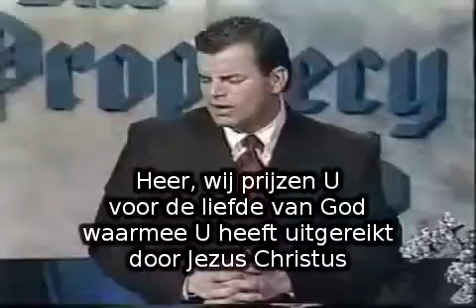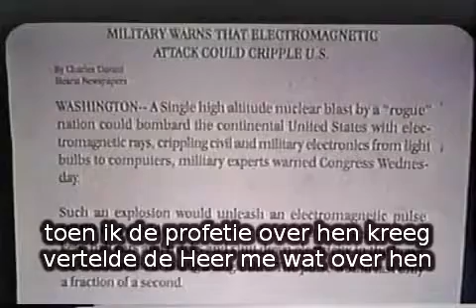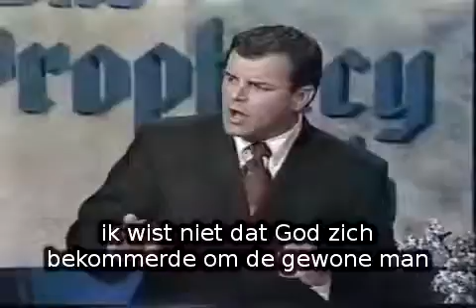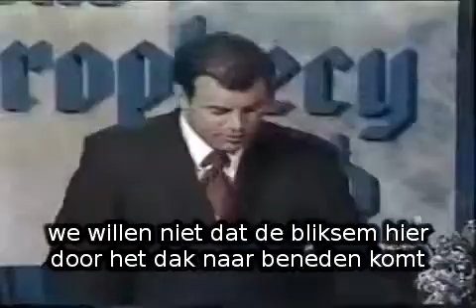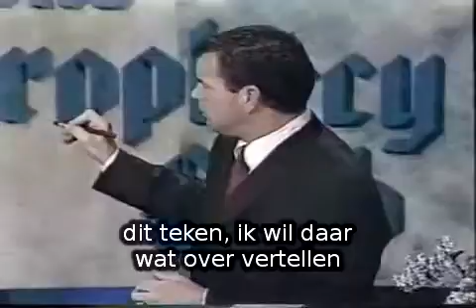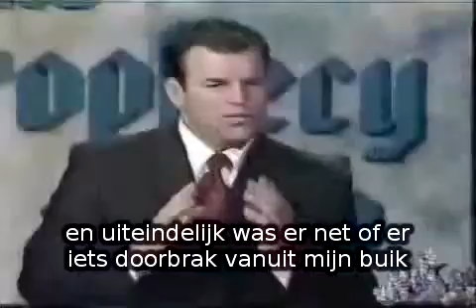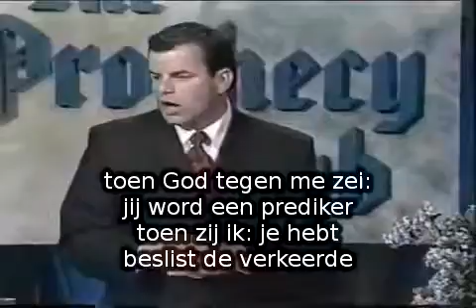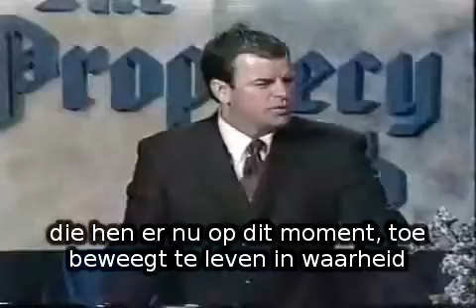Ken Peters, I Saw the Tribulation, with Dutch Subtitles (Shaded)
Ken Peters, I Saw the Tribulation, with Dutch Subtitles

This video is recorded in 2005 at Prophecy Club. Ken Peters had dreams about end-time and tribulation in 1980. His dream greatly disturbed him, as he had no biblical knowledge of end times, the second coming of Christ or Tribulation. A few week after the dream, he accept Jesus as his saviour.

Enhanced readability of the subtitles